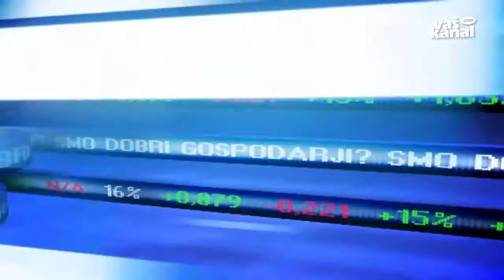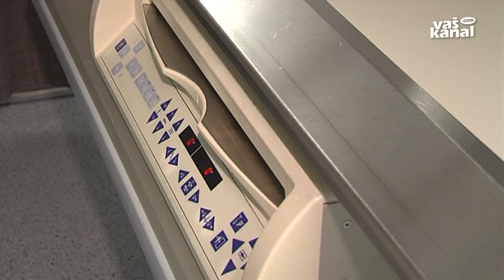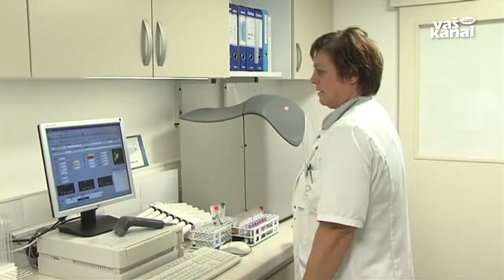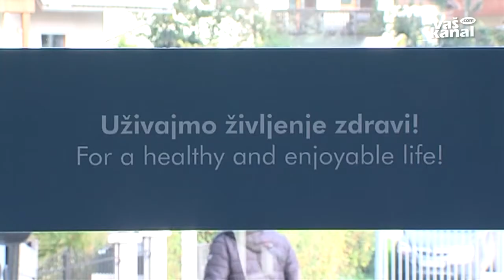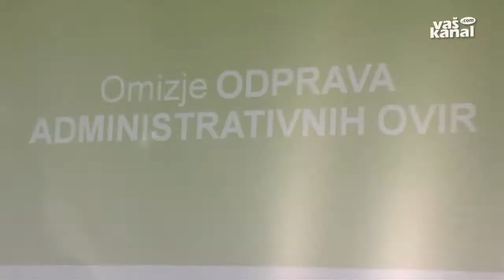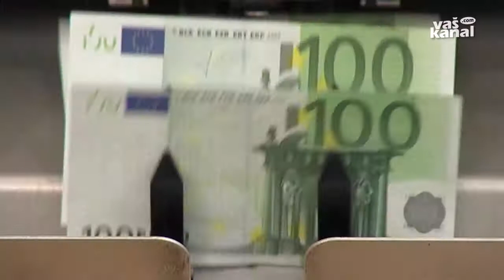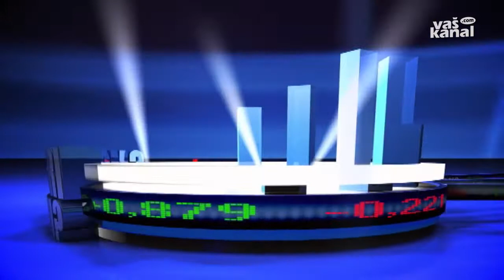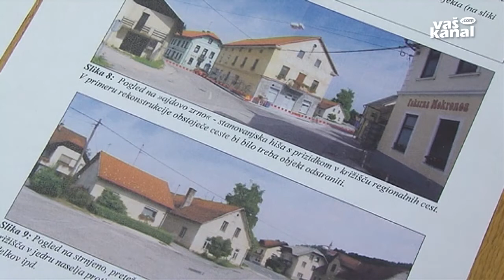Smo dobri gospodarji, 3. november 2015